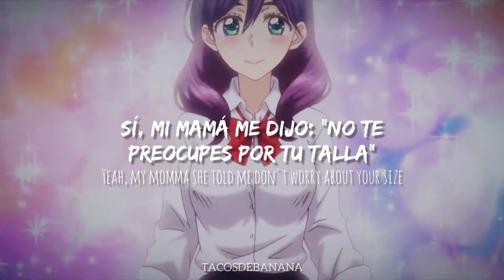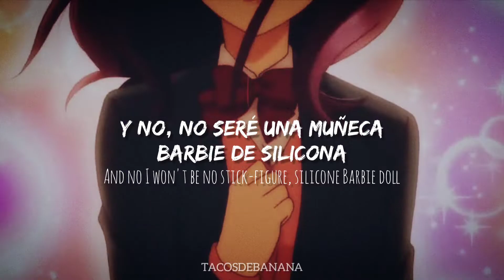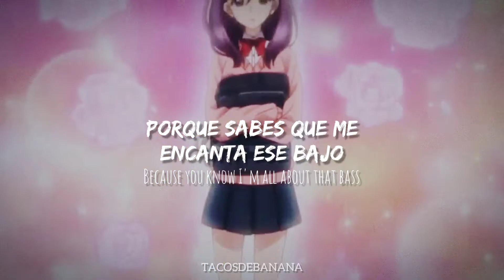All About That Bass // Watashi ga Motete Dosunda // Sub. español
⭐ Donaciones ❣︎

Meghan Trainor | All About That Bass | Lyrics

All About That Bass LETRA - Traducción Español/Inglés HD

AMV Kae Serinuma
AMV Watashi ga Motete Dōsunda